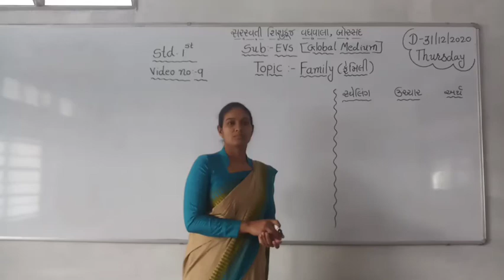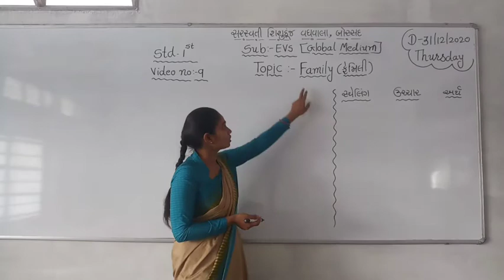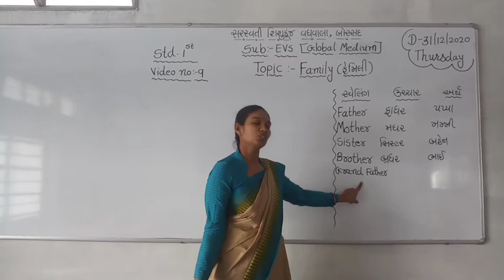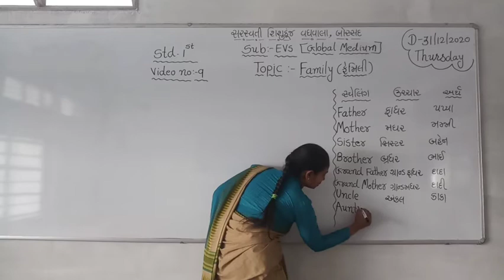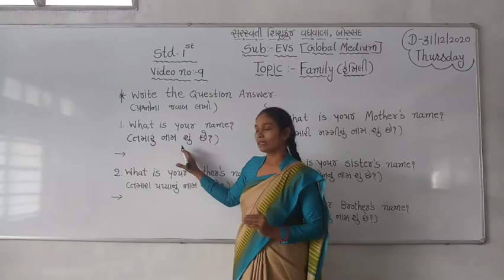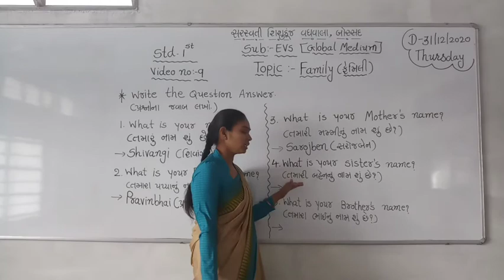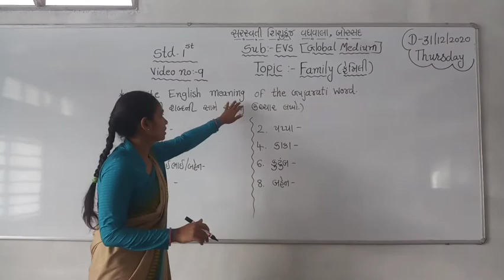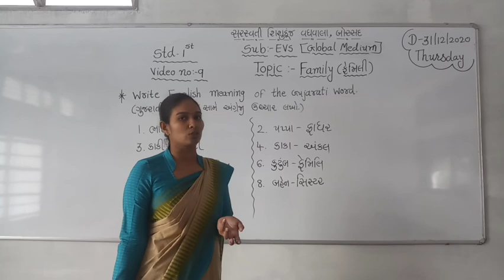ધોરણ : ૧ વિષય : EVS (ગ્લોબલ માધ્યમ) તારીખ : ૩૧.૧૨.૨૦૨૦